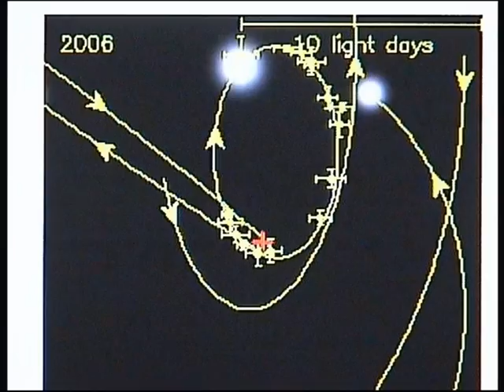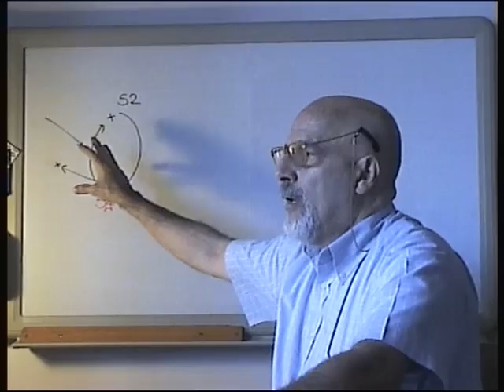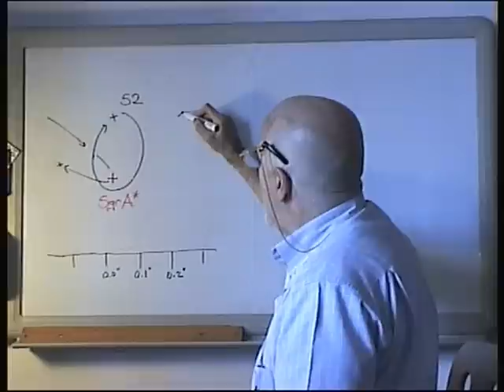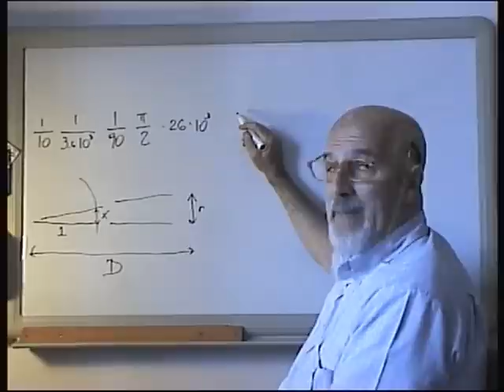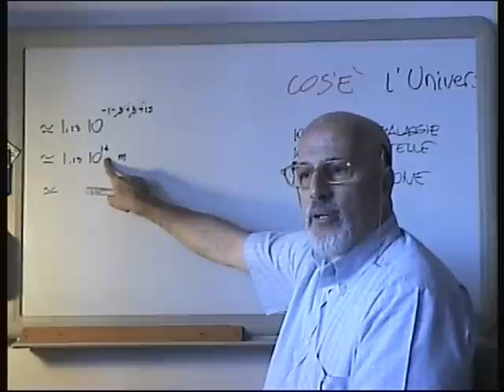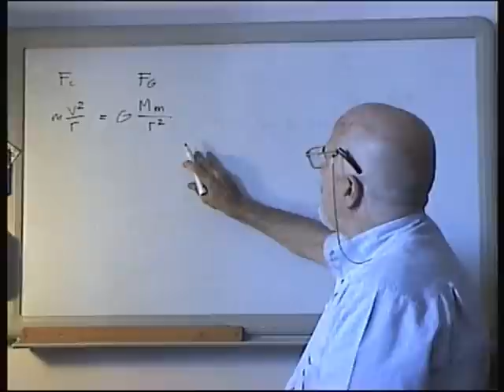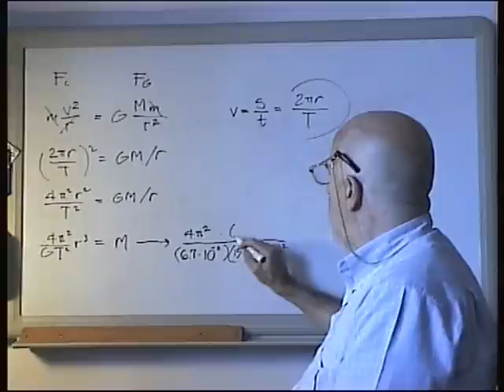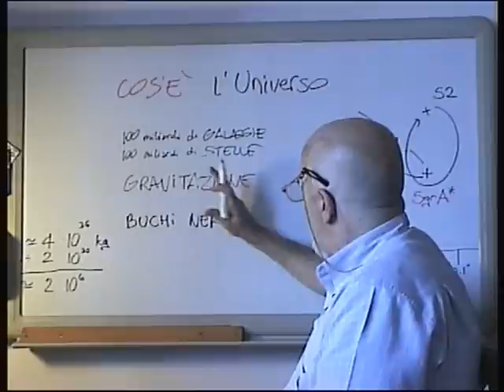UniB3 - Maxi BucoNero ViaLattea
ERRinca @13:35  dimenticato il Coeff. (1,13)